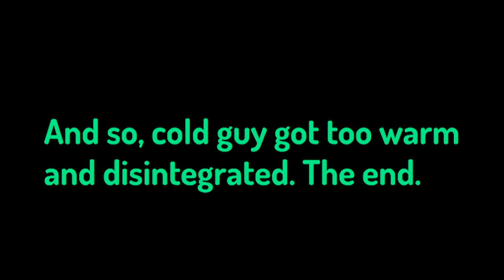[ARCHIVE] He Cold (Quest for Warmth)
In this video, Cold Guy decides he does not want to be cold anymore.  He journeys to heaven, where he meets the BOWLER who is BOWLING, and falls into the sun. Enjoy :)